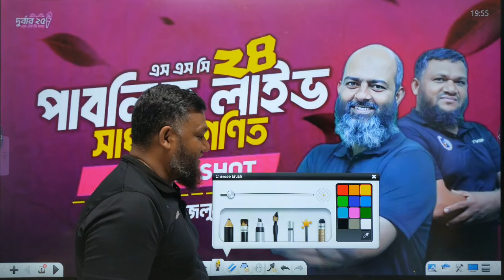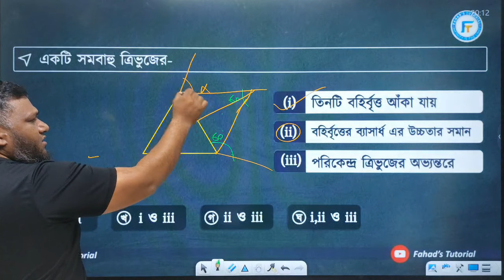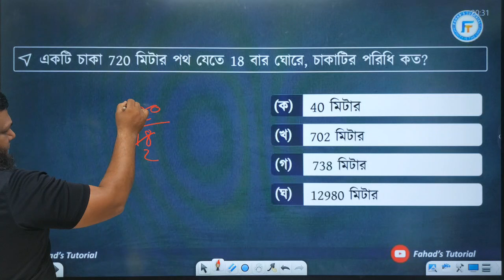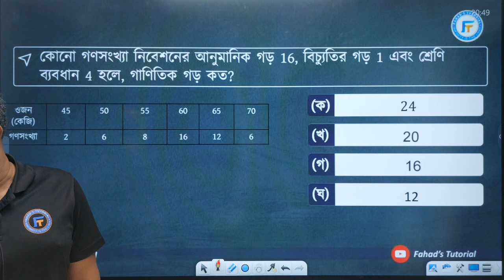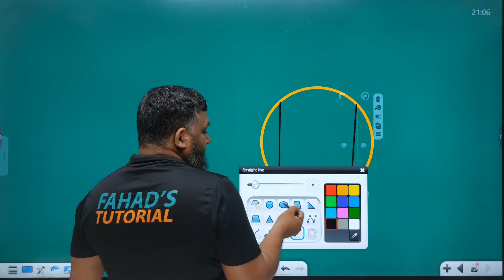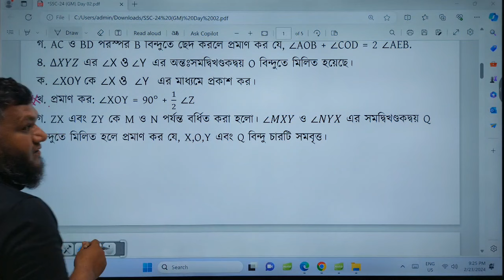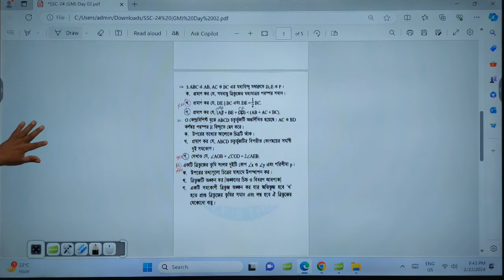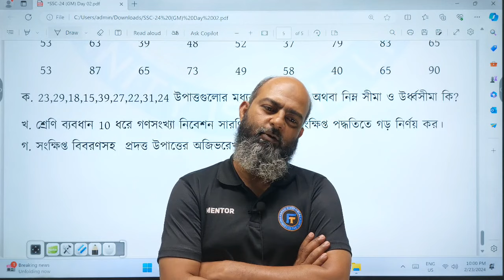SSC 2024 | One Big Shot (Part-2) | General Math | Ripon Sir | Fazlul Sir | Fahad's Tutorial